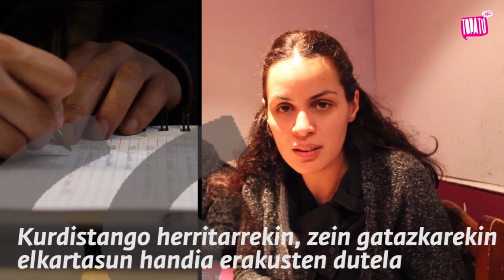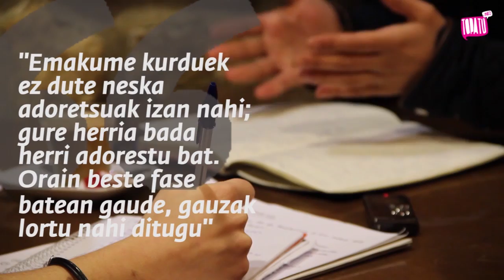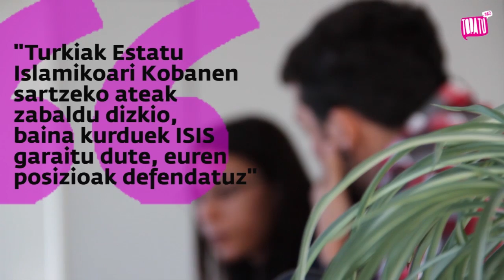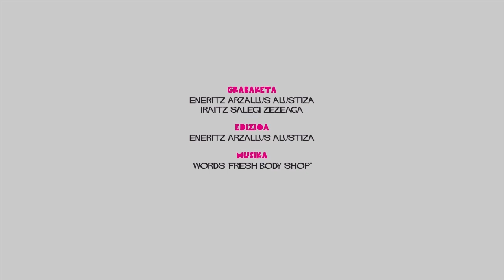Kurdistango emakume ekintzaileak Euskal Herrian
Ernai, Askapena eta Bilgune Feministak gonbidatuta, Euskal Herrian izan dira Melike Yasar eta Nursel Kilic Kurdistango ekintzaileak. Kurduen borrokaren, emakumeen parte hartzearen eta Konfederalismo Demokratikoaren inguruko hitzaldiak eman dituzte Hego Euskal Herriko lau hiriburuetan, eta hainbat eragile eta norbanakorekin izan dituzte solasaldiak. Topatu.info-k beraien bira jarraitu du, bideo-kronika hau egiteko.